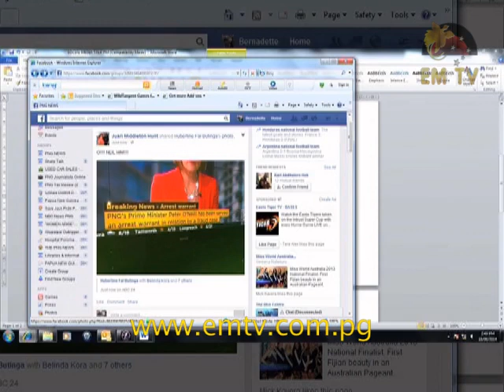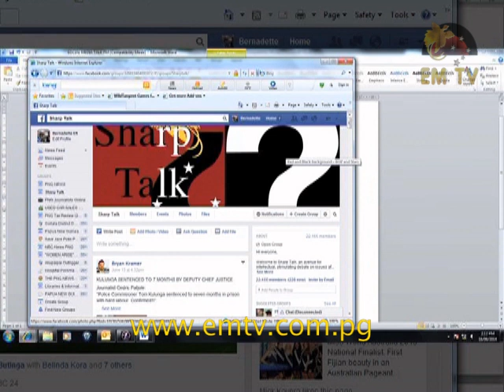Social Media Talk On PM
The news about the Prime Minister's warrant of arrest went viral on the internet and hit headlines overseas within minutes...